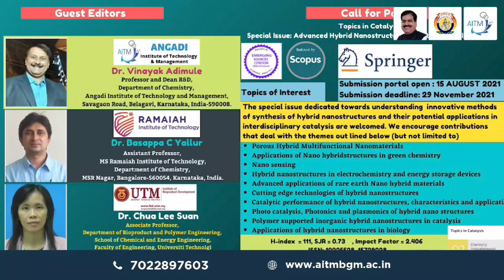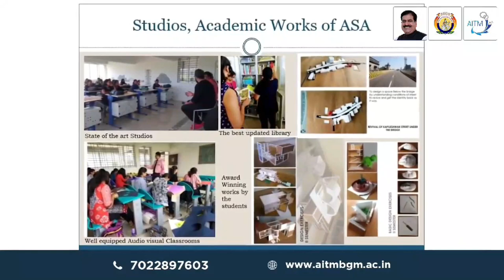Angadi Institute of Technology and Management, Belagavi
Shape Your Future
Transform Your Career
Admissions Open
- B.E.
- M.Tech
- MBA
- MCA
- Diploma
√ Accredited by NAAC
√ Industry Ready Education
√ State of the art Infrastructure
√ Assured Placements
√ Personal Attention through mentoring.
√ Quality Teaching by Experienced Faculty Members